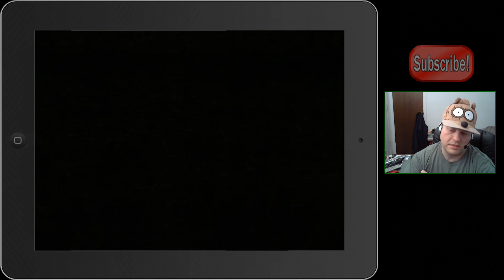3D Printer | République, Part 20 [Ep 2] (iOS)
République [Episode 2], Complete Let's Play: Part 20. This is part of Episode 2, "Metamorphosis." This series contains gameplay and a blind playthrough.  To see the first video in this series,

Locating the Archives, navigating around motion detection lasers, and creating a copy of the master key. Now we're off to the headmaster's office again.

On 19 December 2013, Camouflaj, LLC, and first-time game developer Logan paired to create a stealth-action game in the dystopian setting of Metamorphosis, a facility of detainment and brainwashing found within an unnamed communist land. The game was successfully funded through Kickstarter to the tune of US $500,000 in May 2012 and released first for iOS devices (iPad, iPhone, etc.). Windows and Mac versions were due to be released in 2014.

Players control two separate entities: Hope, a woman slated for "recalibration" for having read "seditious" literature; and a computer system that (in the storyline) is presumably controlled by an unknown individual named "Cooper." Cooper is attempting to help Hope escape from Metamorphosis by manipulating computers, door locks, etc. via taps on the iOS device. This allows her to become aware of enemies she could normally not see. When the coast is clear, the player then taps various locations to either walk, crouch-and-peek, run, or hide on her way through the facility and to safety.

Will Hope make it out alive? Can she trust anyone within Metamorphosis, including Cooper? Let's play République and see!